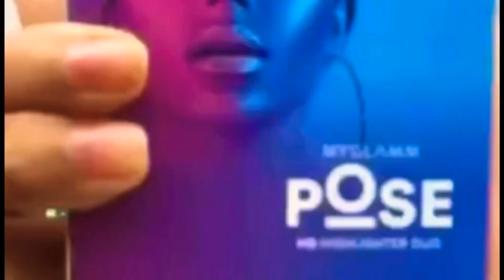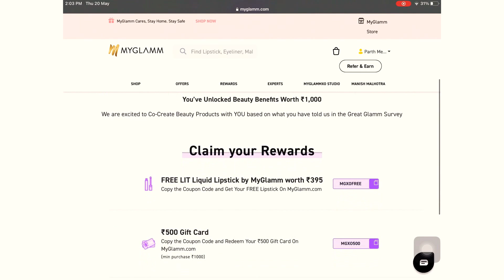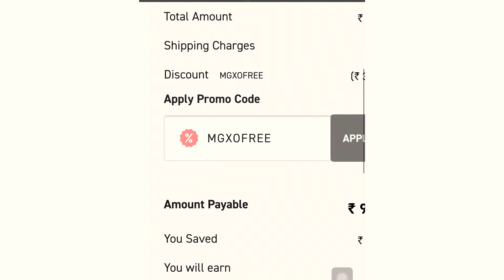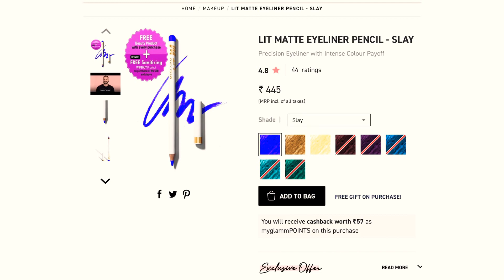FREE LIPSTICK | FREE MAKEUP